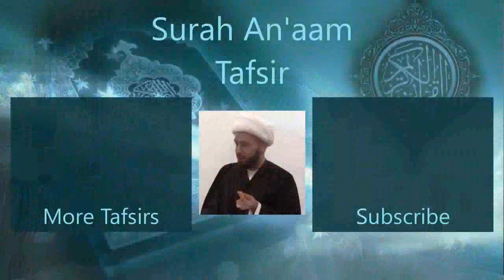Surah An'aam Tafsir | Part 11 | Quran | Sheikh Azhar Nasser | English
This lecture covers Verses 35 - 38 of Surah An'aam

Verse 35: And should their aversion be hard on you, find, if you can, a tunnel into the ground, or a ladder into sky, that you may bring them a sign. Had Allah wished, He would have brought them together on guidance. So do not be one of the ignorant.

Verse 36: Only those who listen will respond [to you]. As for the dead, Allah will resurrect them, then they will be brought back to Him.

Verse 37: They say, ‘Why has not a sign been sent down to him from his Lord?’ Say, ‘Allah is indeed able to send down a sign,’ but most of them do not know.

Verse 38: There is no animal on land, nor a bird that flies with its wings, but they are communities like yourselves. We have not omitted anything from the Book. Then they will be mustered toward their Lord.